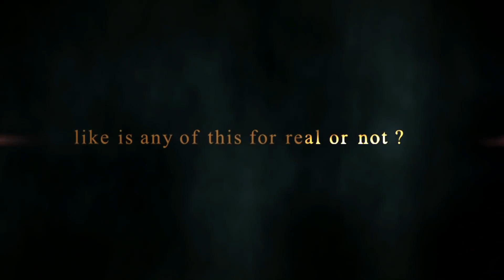COMING SOON - Kingdom Hearts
Kingdom Hearts is one of my all time favourite series and games. I'm going to be bringing the entire series to you guys in the start of April, hopefully finishing it in time for the release of Kingdom Hearts 3. The series will come to you in chronological order, except for Birth By Sleep, which will probably be last.

I hope you look forward to this new and exciting series, and I look forward to bringing it to you!

Channel Artwork/Logo: Rage Gamer Jay